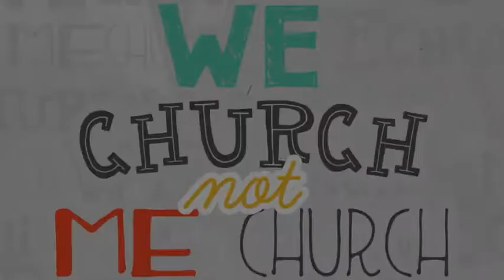5 Minute Message - Community is Required Equipment for Spiritual Growth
From the message series “We Church Not Me Church” at Journey Church in Huntersville, NC.